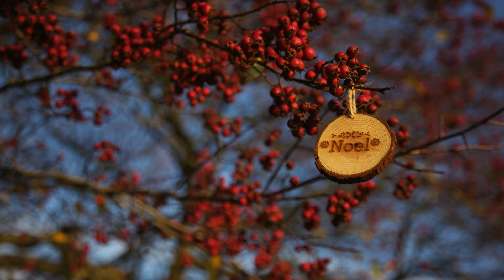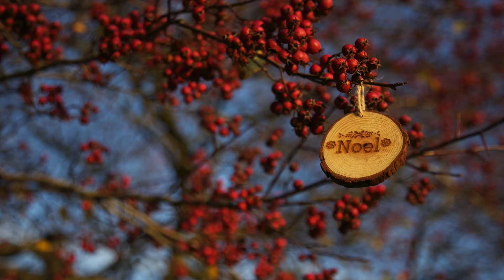MusicMas Day 13 - Noel Djembe and Piano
MusicMas Day 13 - If you are interested to follow MusicMas this year 2020 Join me I will post every 4 hours from 1st December till 24th December and a Special Surprise for Christmas Day

             🟢 Turn ON your Notification Button (To receive new videos alert)
             🟡 Share (I post daily)

Write in the comments section below which songs you want to listen next!

I POST DAILY VIDEOS!

ALERT:  MY WEBSITE IS COMING SOON ‼️

I wish you all MERRY CHRISTMAS🎄🎊 and HAPPY NEW YEAR 🥂🎉

KEEP SAFE 👍